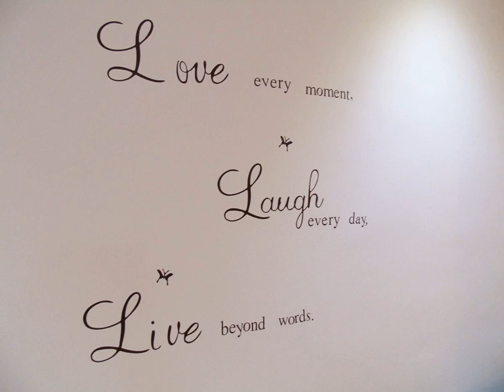A&N Dalma Victoria | Calle Victoria, Malaga Centro, 29012 Malaga, Spain | AZ Hotels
A&N Dalma Victoria | Calle Victoria, Malaga Centro, 29012 Malaga, Spain